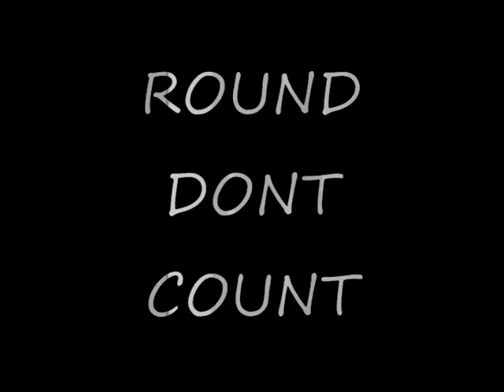xX ILLNeSs & II SicKSh0T II 2V2 #8 vs iDeFiNe AcE & TH3archANG3L87